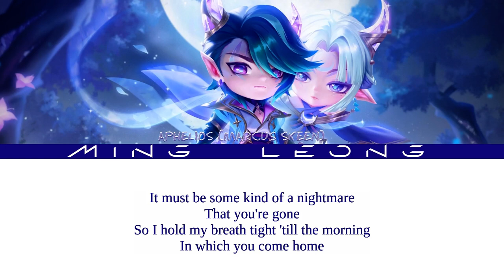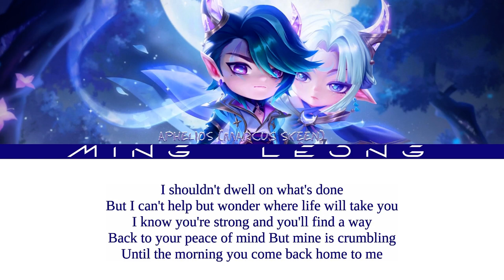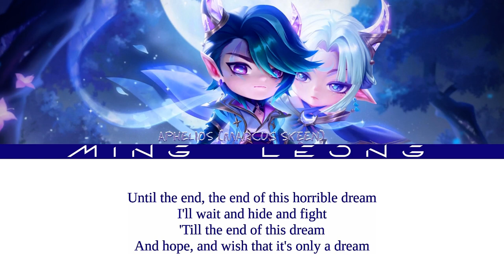Aphelios - The Morning ft. Marcus Skeen (Lyrics)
Official song by @ApheliosMusicChannel and @marcusbskeen

Stream "Beyond The Trees" on Beyond The Trees (Aphelios' EP) out now everywhere.